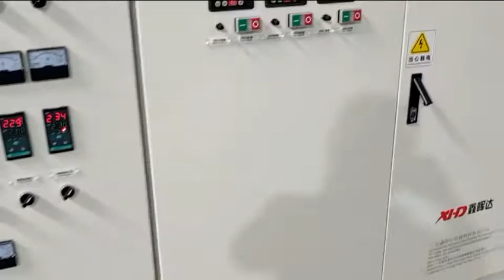1000mm fully automatic stretch film machine